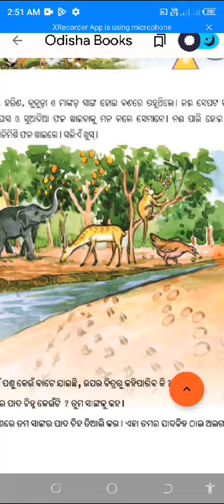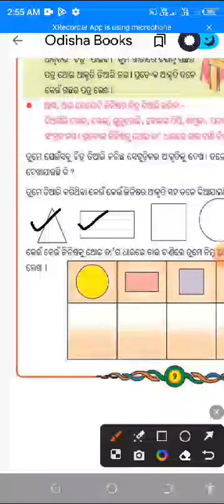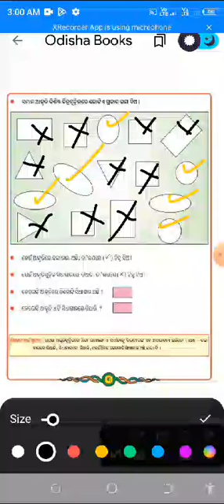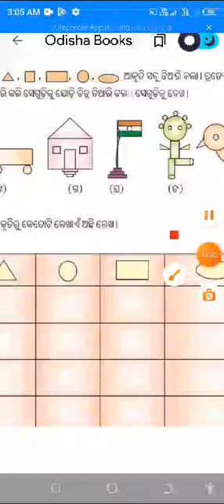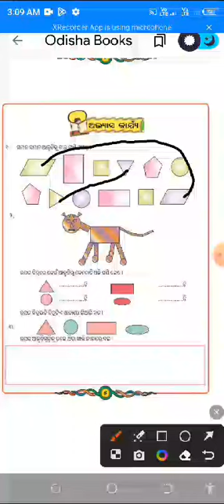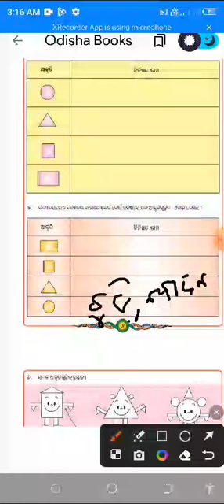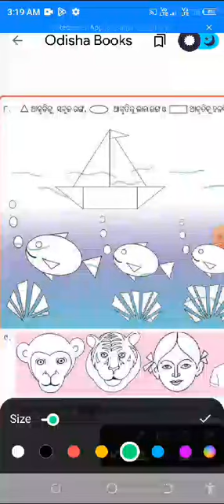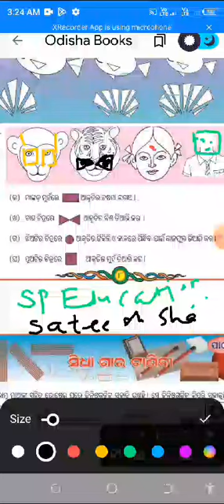S P Education, class 2,Ganita khela,ଶ୍ରେଣୀ ଦ୍ଵିତୀୟ , ଗଣିତ ଖେଳ। Questions and answers.